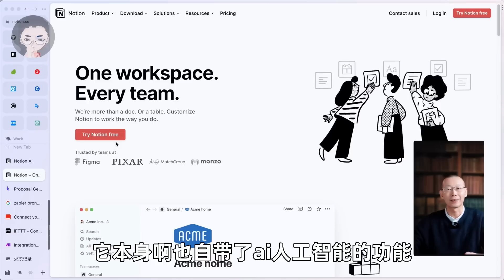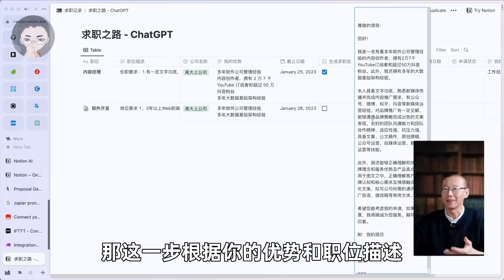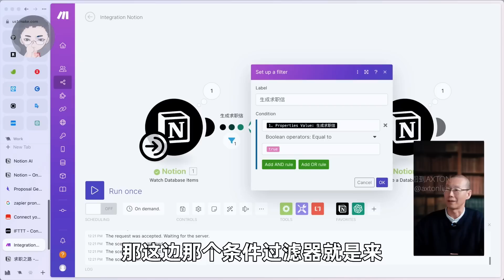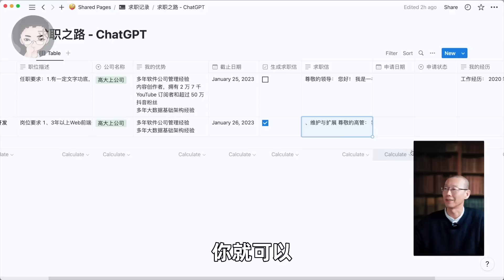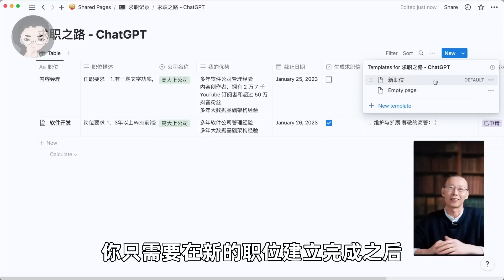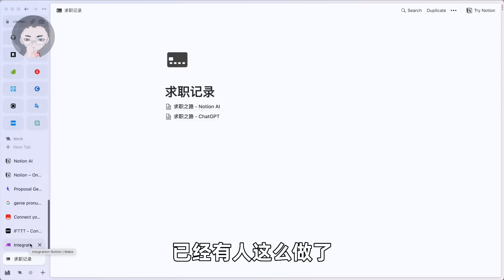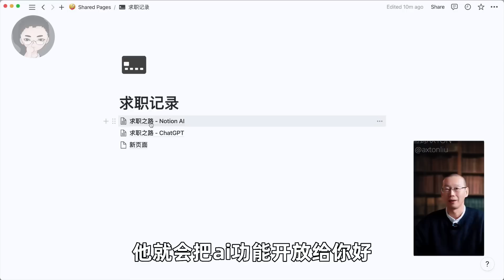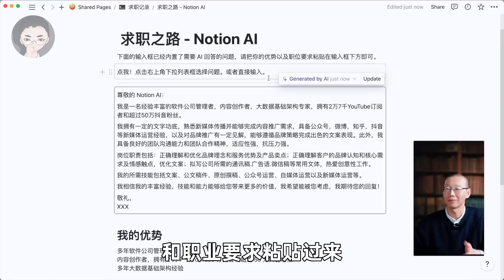ChatGPT Make Notion Powerful 三个实操案例，揭示赚钱与商业机会，借助人工智能的力量，让你从求职到自己当老板